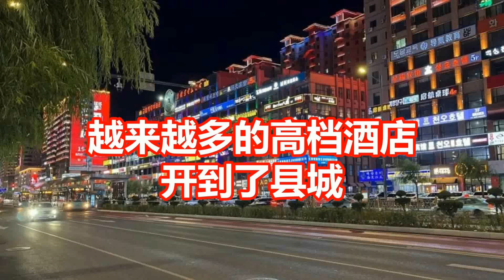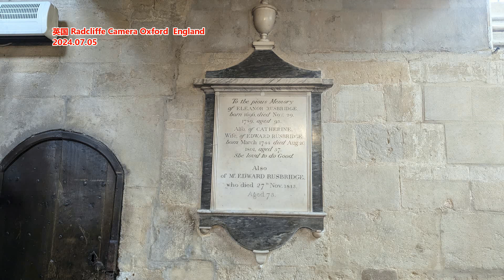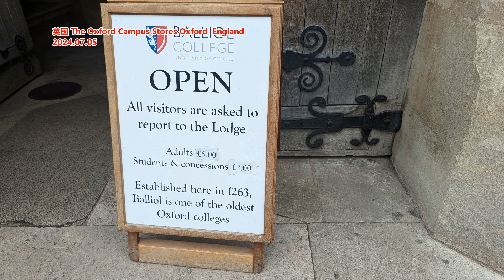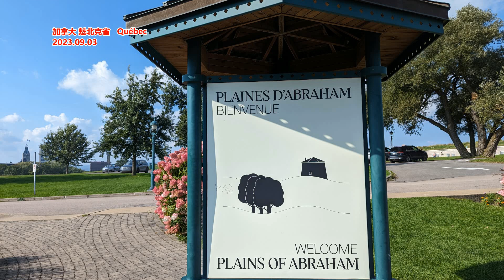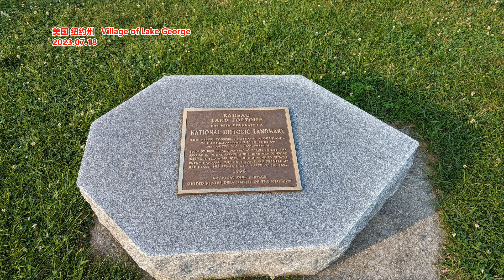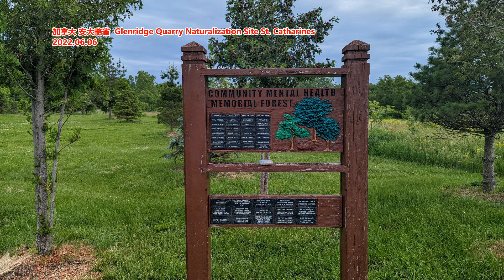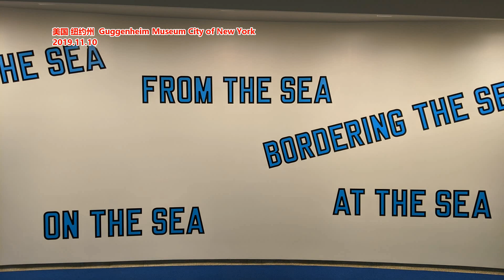越来越多的高档酒店 开到了县城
文章来源: 每日人物
这个十一假期，在热门的景区之外，更多的小县城成为人们出游的首选目的地。在选择住宿时，很多人发现全季、亚朵这样的中高端连锁酒店，也开始出现在县城里，渐渐取代了曾经如家、7天的位置。